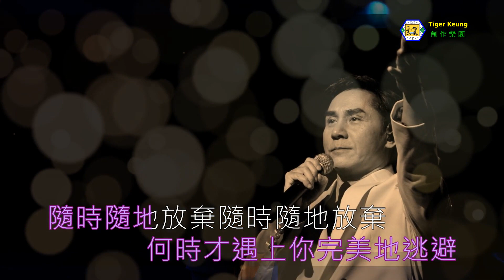黃凱芹(人民英雄)